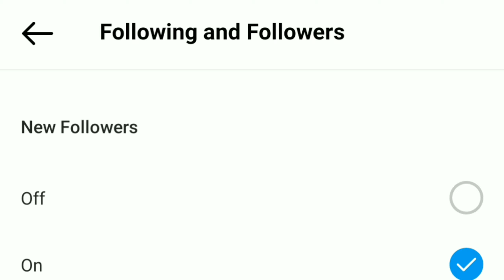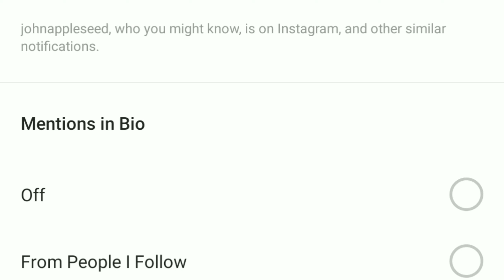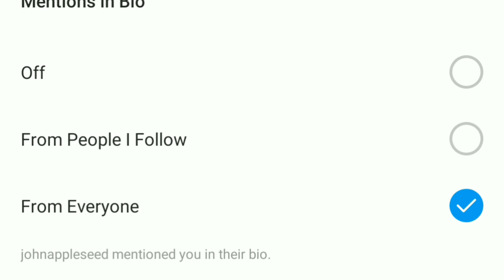Instagram following and followers ।। instagram following and followers settings sahi kaise kare 2021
About
🙏_____Hello Dosto aaj es video me aapko btaunga ki kaise aap apne instagram account me following and follower settings sahi kaise kar sakte ho.✔️✔️✔️

Instagram following and follower options kya hai,
instagram following and followers,
instagram following and followers instagram me kyo diya hai hai,
instagram following and followers settings thik kaise kare,